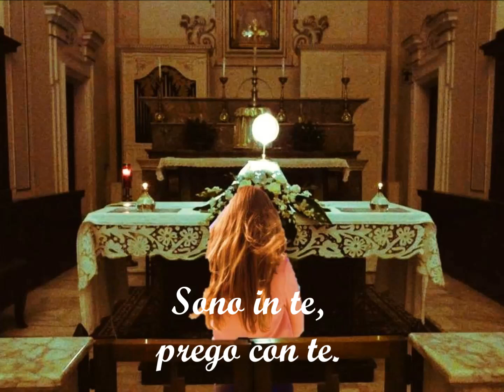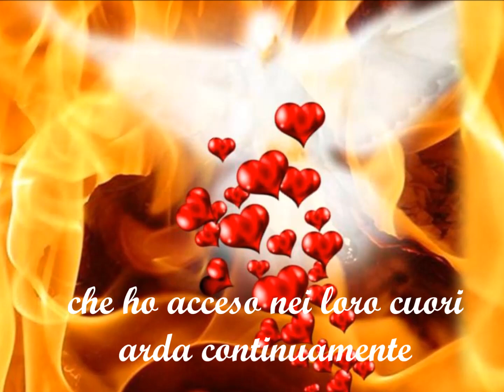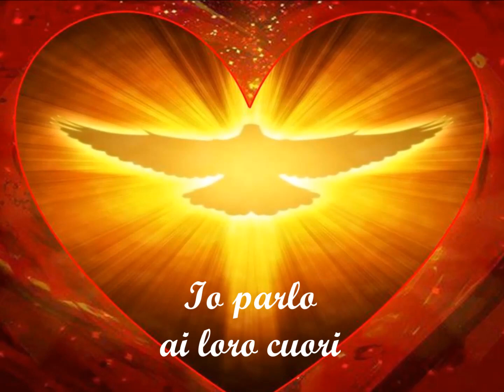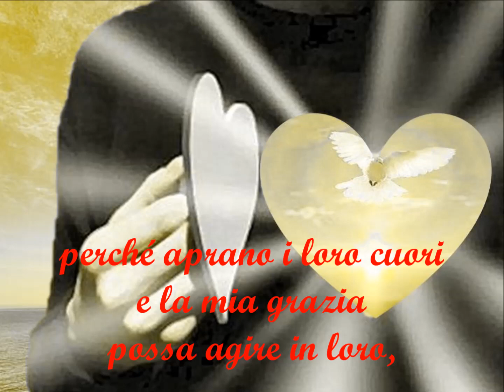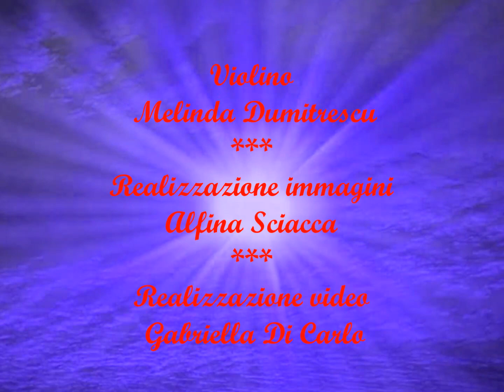Gesù parla all'anima - Realizzazione video: Gabriella Di Carlo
Gesù ci invita a pregare per i Sacerdoti e per la conversione dei peccatori. Accogliamo il suo invito con fedeltà e costanza.